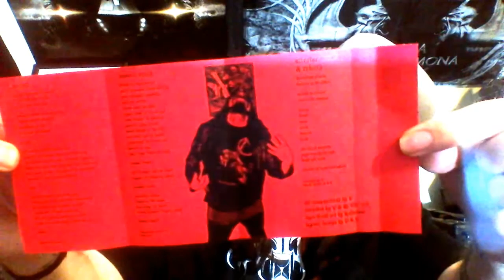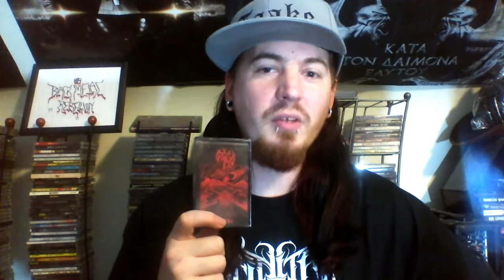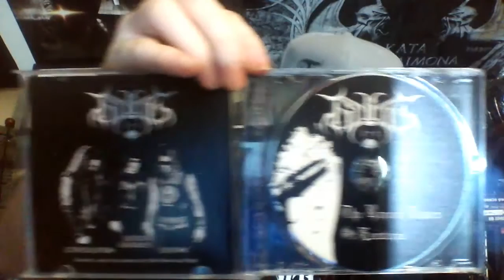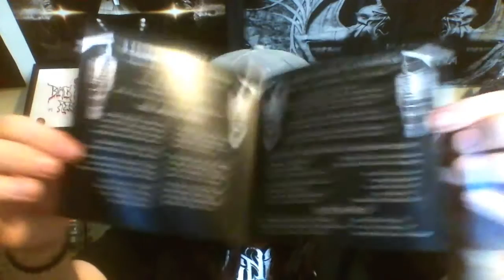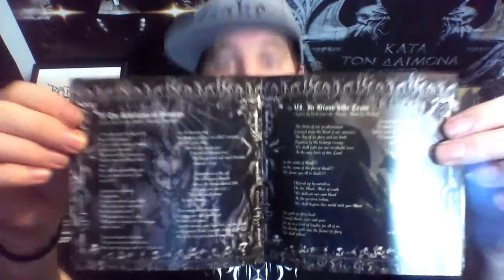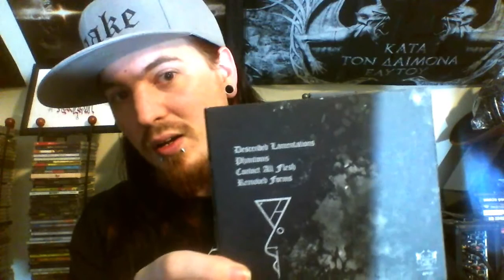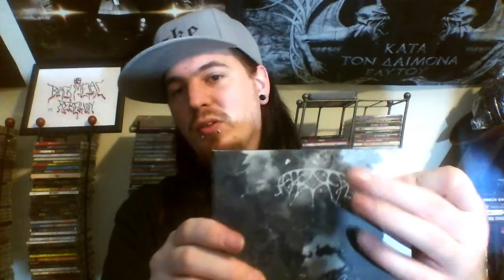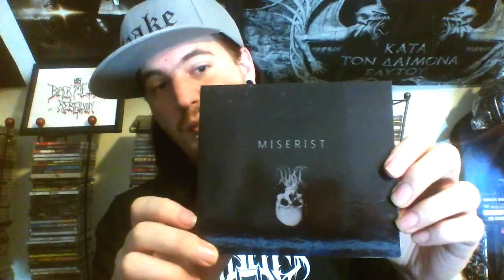Black Metal Collection Update (02/17/2017)